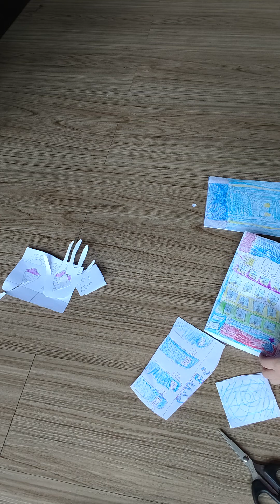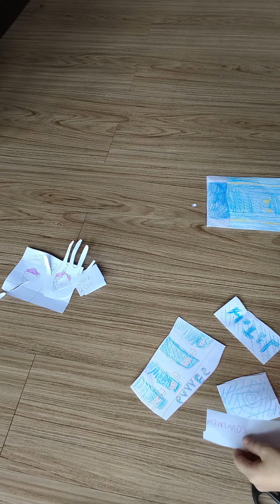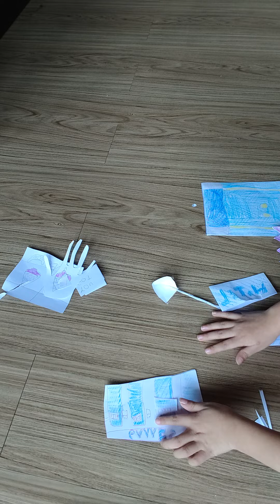blind bag part 2🎒